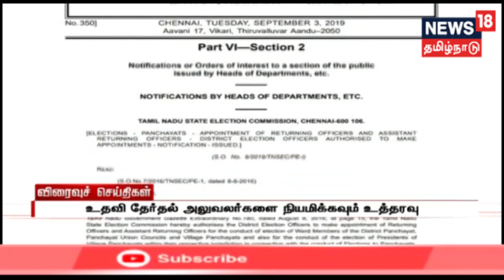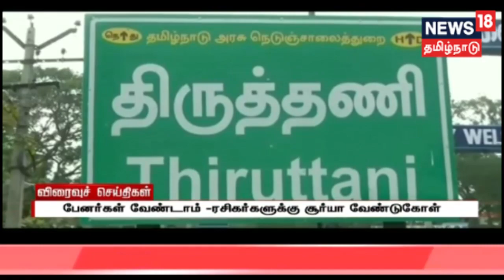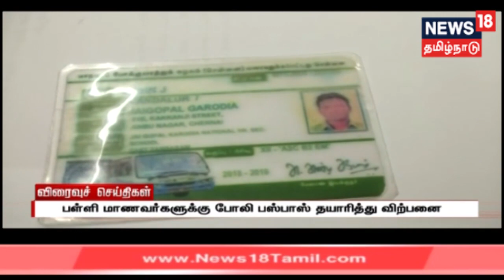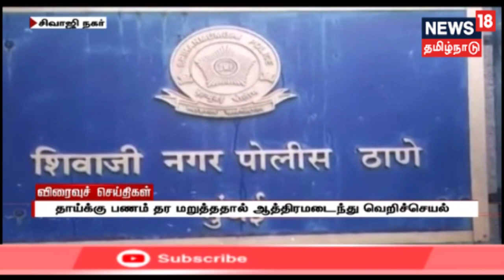காலை விரைவுச் செய்திகள் | Morning Express18 News | News18 Tamilnadu | 19.09.2019